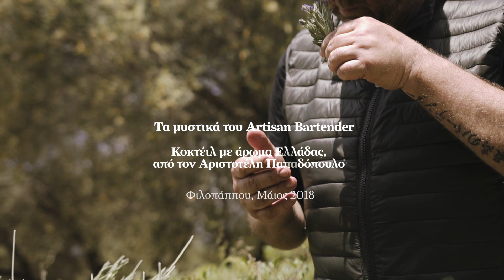THE ARTISANS: Κοκτέιλ με άρωμα Ελλάδας, από τον Αριστοτέλη Παπαδόπουλο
Φιλοπάππου, Μάιος 2018